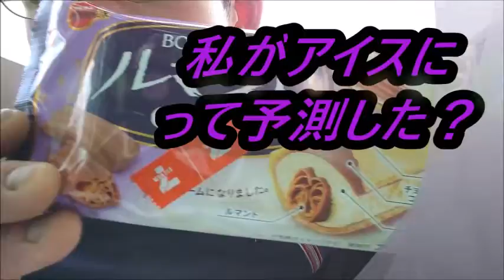ブルボン ルマンドアイスを食べてみたら予想以上にルマンドだった……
ブルボン　ルマンドアイスを食べてみました。黄になってはいたんですけど漸く～です。さて、そのお味は～